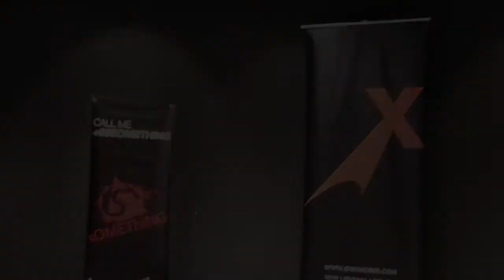SOMETHING WORLD SG x SHOWCASE Vol.19 - 1A7 - Edward Soh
SOMETHING WORLD SG x SHOWCASE Vol.19
1A Division
7th Place - Edward Soh